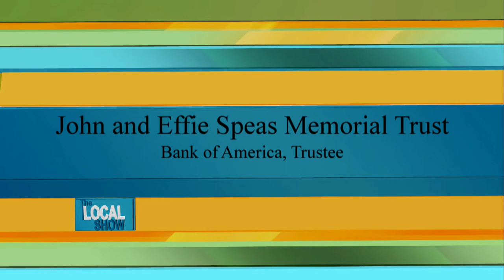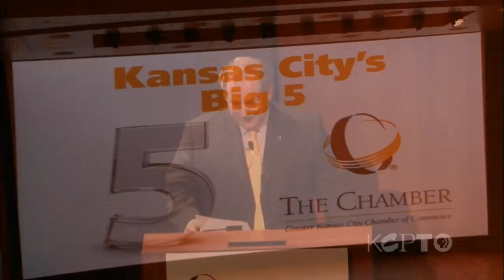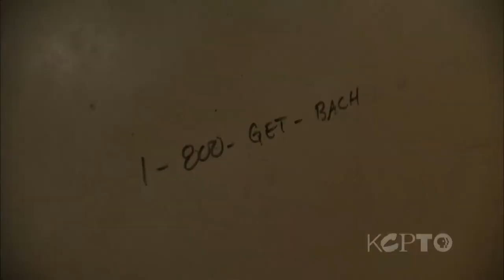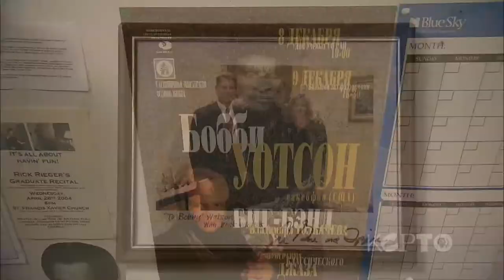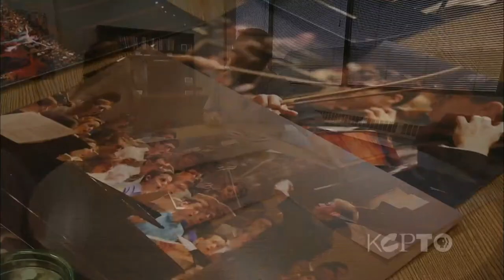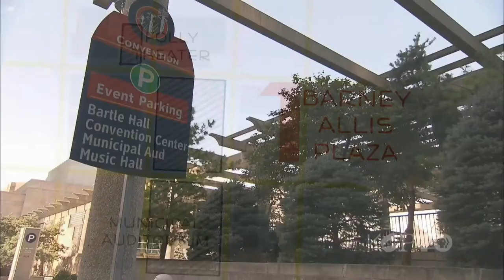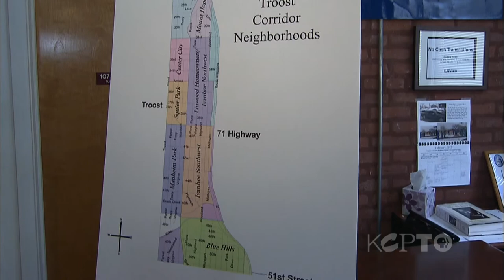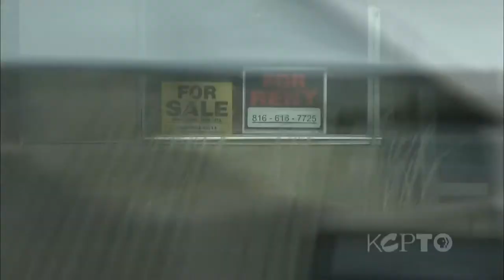The Local Show: Big 5: Progress Report on KC Chamber Initiatives - Part 1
What began in the Greater Kansas City Chamber of Commerce Board room in July 2011 with 100 business, civic and elected leaders and 182 ideas for creating a greater Kansas City has become five initiatives which seek to to bring better health, improved education, more jobs, increased investment and a better quality of life to everyone in the region. The Local Show gathered key decision makers from each of the Big 5 initiatives to find out how much progress has been made.

Our Think Tank of Experts:

Jim Heeter, President & Chief Executive Officer, Greater Kansas City Chamber of Commerce
Russ Welsh, Current KC Chamber Chair; Chairman & CEO, Polsinelli Shughart
Greg Graves, Past (2011) KC Chamber Chair; Chairman of the Board & CEO, Burns & McDonnell

Big 5 Representatives:

Moving UMKC's World-Class Arts Programs to a New Downtown Location
Leo Morton: Champion; Chancellor, University of Missouri -- Kansas City

Revitalizing Our Urban Neighborhoods Through the Urban Neighborhood Initiative
(Champions Brent Stewart and Terry Dunn were unavailable.)
Mark Jorgenson: Chairman, Urban Neighborhood Initiative Board; President & CEO, US Bank, Kansas City Market
Dianne Cleaver: Executive Director, Urban Neighborhood Initiative

Making Kansas City America's Most Entrepreneurial City
Peter deSilva: Champion; Chairman & CEO, UMB Bank
Cliff Illig: Entrepreneurship Steering Committee; Co-founder, Cerner Corp.

Hosting the Global Symposium on Innovation in Animal Health
(Champion Gary Forsee was unavailable.)
Robert Marcusse: President & CEO, Kansas City Area Development Council

Growing Kansas City's Medical Research, From Discovery to Cure
Dr. Patrick James: Champion; Senior Managing Director, Quest Diagnostics- Kansas Business Unit.